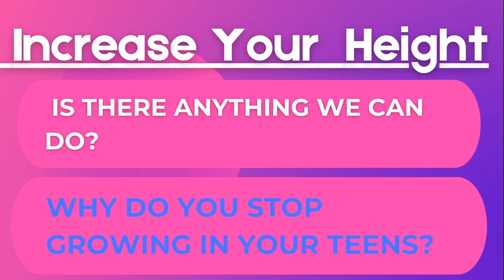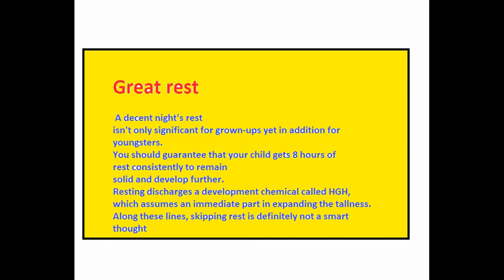Increase Your Kid's Height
simple methods for expanding your kid's stature